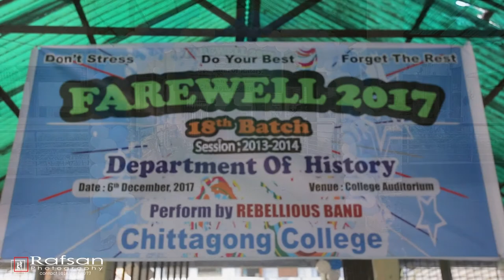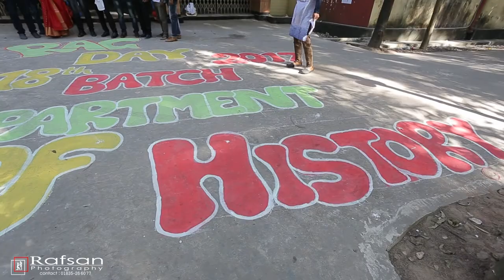Farewell 2k17 | Chittagong College | Dept. of History | 18th Batch | Full Video